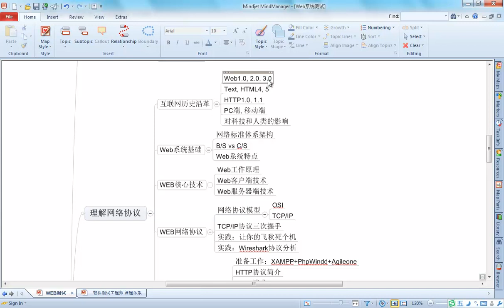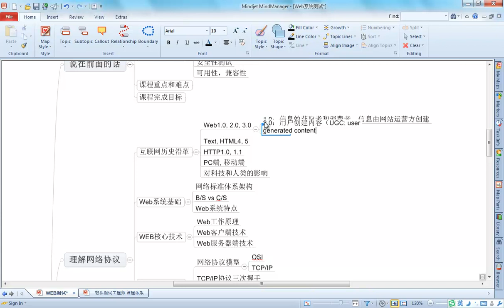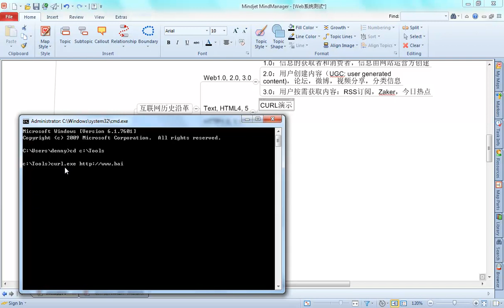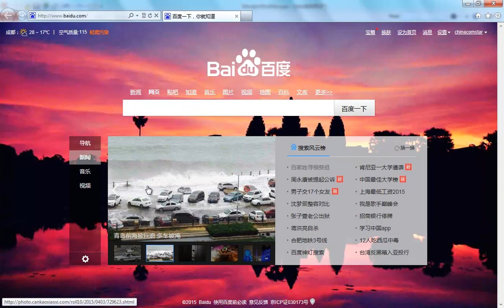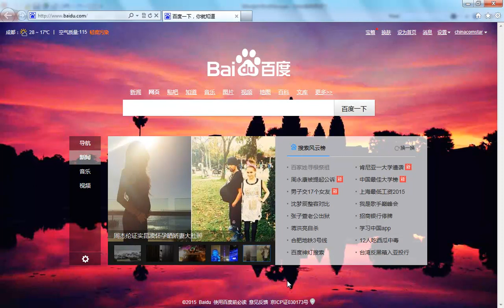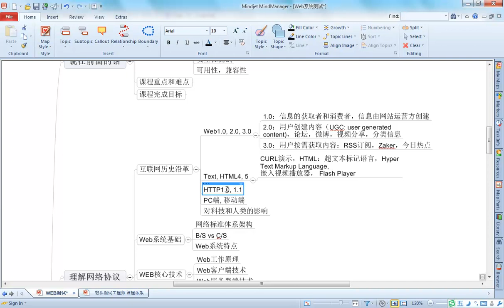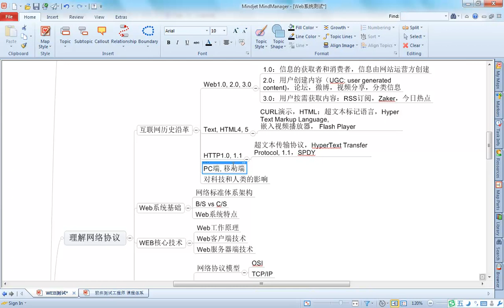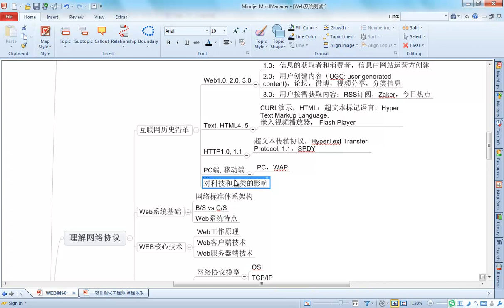WEB系统基础4 5 互联网历史沿革